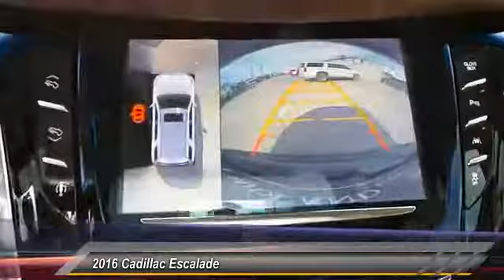2016 Cadillac Escalade Midland Tx GR139761TD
2016 Cadillac Escalade 4WD 4dr Premium Collection

Midland Buick
3205 W. Wall

CLEAN CARFAX, Local Trade, Non-Smoker, Third Row Seat, Moonroof/Sunroof, NAVIGATION, 4x4/Four Wheel Drive, CERTIFIED, and REAR SEAT ENTERTAINMENT/DVD. 4WD and Kona Brown/Jet Black w/Full Leather Seat Trim. Your quest for a gently used SUV is over. This charming-looking 2016 Cadillac Escalade has only had one previous owner, with a great track record and a long life ahead of it. This Cadillac Escalade has a great cockpit layout, with all the controls easy to find and right where you need them.